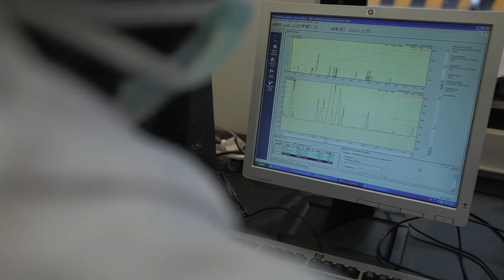SAWIT INDONESIA (BIODIESEL)